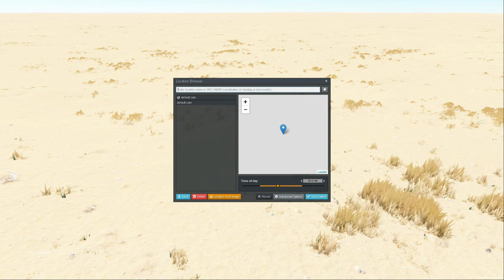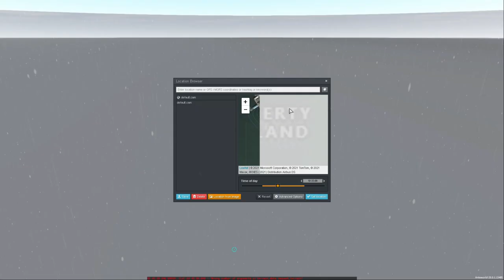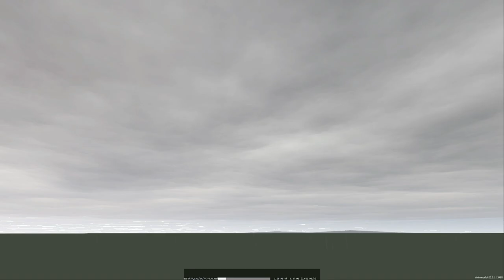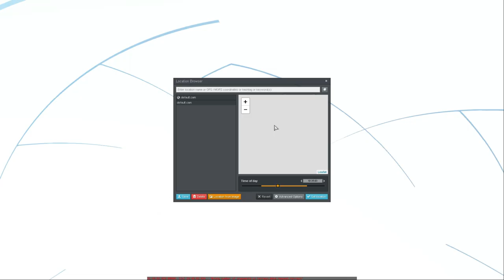Outerra Anterworld . ЖИВОПИСНЫЕ МЕСТА НА ПЛАНЕТЕ ЗЕМЛЯ!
Outerra - трехмерный планетарный движок для бесшовного рендеринга планет от космоса до поверхности. Может использовать произвольное разрешение данных высот, уточняя их до сантиметрового разрешения с помощью фрактальных алгоритмов. Неограниченная видимость, прогрессивная загрузка данных, процедурное создание контента.
✅Я в Дискорд SkyTop GAMES#0197